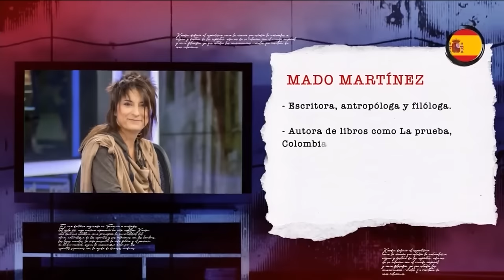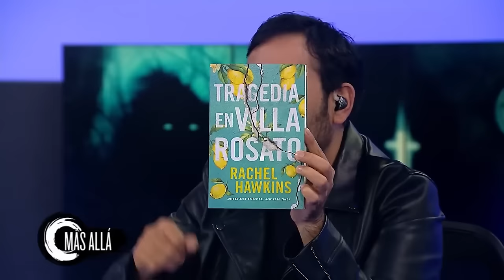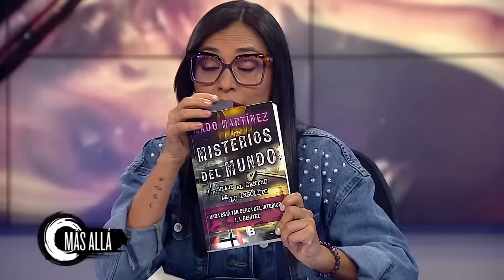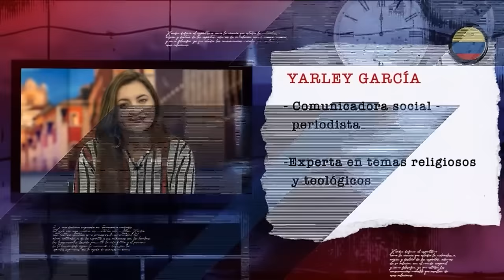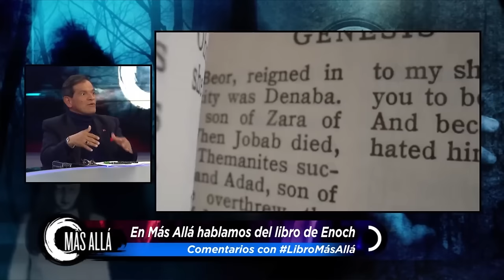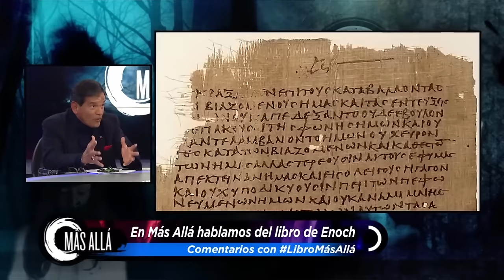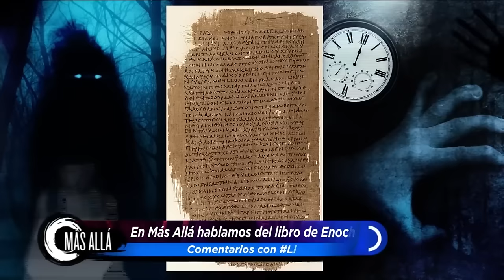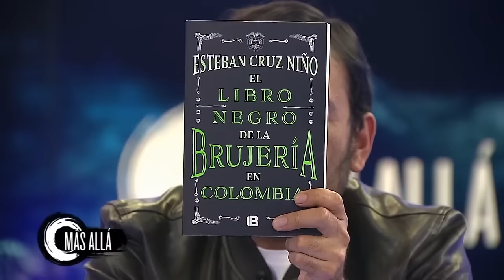¿Qué son los sueños dobles? - El Libro de Enoc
¿Navegamos entre mundos conectados a través del sueño y mundos paralelos?
La idea de sueños idénticos, donde dos personas sueñan exactamente la misma secuencia de eventos en el mismo momento, es un concepto intrigante, pues rebasa la concepción científica.

A lo largo de la historia, ha habido informes anécdotas de casos que afirmaron haber tenido sueños muy similares o coincidentes con amigos o familiares.
¿Existen sueños dobles?, ¿hay algo escondido tras las cortinas del más allá?, en MásAllá abrimos la puerta del misterio.

00:00 Introducción
06:01 ¿Qué son los sueños dobles?
16:12 Casos de sueños dobles
25:40 Telepatía onírica
38:03 Sueños compartidos y gente sombra

Un libro secreto en el que se habla de seres que vinieron de las estrellas. Seres descritos
como los vigilantes, los nefilims. En este capítulo hablamos de los misterios del libro de Enoc.

54:28 El misterioso Libro de Enoc
54:58 ¿Qué es el libro de Enoc?
1:14:35 Seres que bajaron de las estrellas

Yoana Arenas Bedoya es comunicadora social y periodista con experiencia en producción y realización audiovisual.
Desde hace varios años se enfoca en el periodismo de misterio, participando en producciones como Alienígenas Ancestrales e Inexplicable Latinoamérica de History. Así mismo, hizo parte del equipo investigativo, para Colombia, de la serie The Hautend de Netflix.

Esteban Cruz es un antropólogo, magíster en historia y PhD en Historia del Arte y Musicología de la Universidad de Salamanca, España. También, ha sido docente de la Universidad Autónoma de Colombia y la Universidad del Rosario. Además de escribir varios libros, ha sido un gran referente en el mundo del misterio por la veracidad de sus contenidos periodísticos.